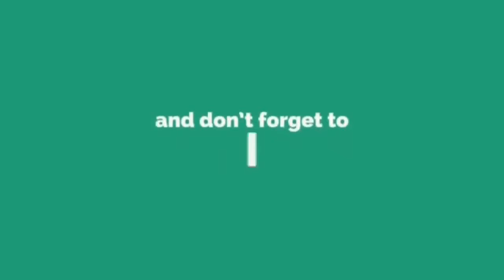Sambutan Birthday Nur Risteena. Meriah.